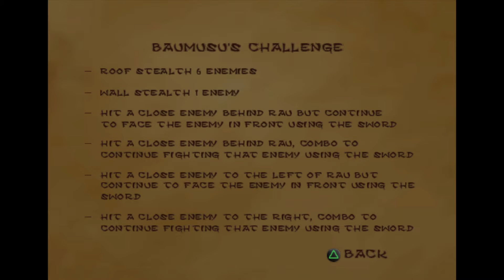The Mark of Kri:Ch4 Part 1 /2 Vaitaku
Let's play The Mark of Kri chapter 4